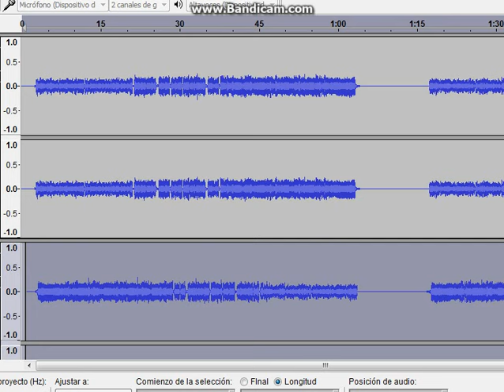Nightmare XChaseMoney sings FNAF TLTS ( Noha Hassab Special 64)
Requested by: Noha Hassab